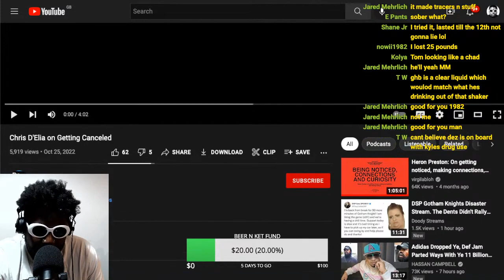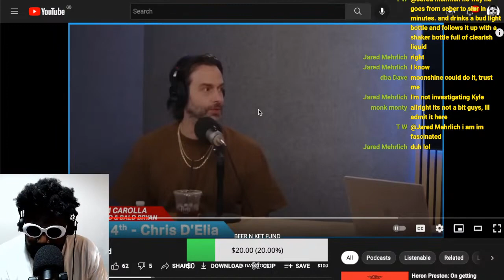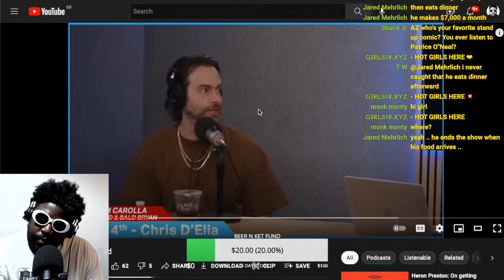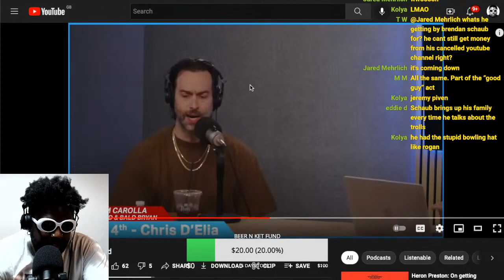CHRIS D'ELIA BREAKS HIS SILENCE ON GETTING CANCELLED